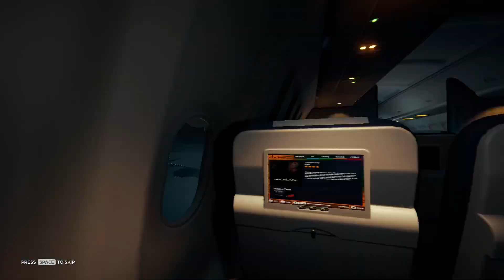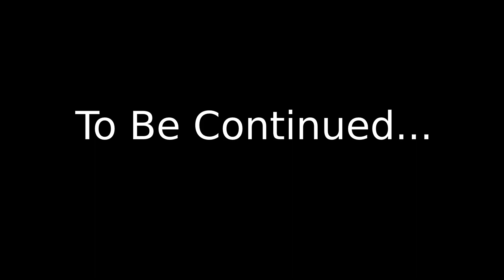Almost Building A Wall | The Forest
Another video has dropped, I hope you enjoy!